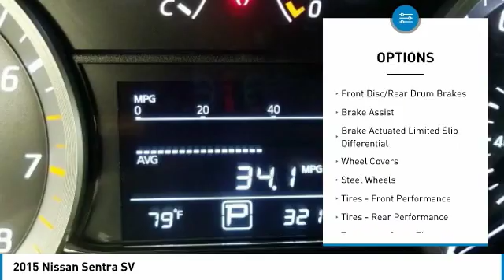2015 Nissan Sentra 901222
2015 NISSAN SENTRA Windsor Locks, CT
Stock# 901222

NO SALES PEOPLE! Off The Shelf Pricing Under powertrain warranty! $2,259 BELOW MARKET AVERAGE. WHY WOULD YOU PAY MORE? OPEN 6 DAYS A WEEK 10AM-6PM MON-SAT! We make car buying simple All trades wanted, Fast Financing, Digital Dealership, Price Driven, No Sales People but our staff is here to be as informative and helpful as possible. ** Out of state residents, pay sales tax only applicable in your state of permanent residence. We can register cars in all 50 states! Full Disclosure,tax,plates $486.00 Dealer doc fee additional. Not payable to the state of CT. No charge for new brakes and filters and   CERTIFICATION   No Hidden Fees 150 plus units. Multiple finance programs available, regardless of credit history! PRICED BELOW MARKET! THIS SENTRA WILL SELL FAST! -LOW MILES!- -BACKUP CAMERA, BLUETOOTH, SATELLITE RADIO, KEYLESS START, AND AUTOMATIC HEADLIGHTS- -CARFAX ONE OWNER- -GREAT GAS MILEAGE- This 2015 Nissan Sentra SV is Super Black, which is a very popular and great looking color combination! It is rated at 39 on the highway, which is fantastic! Easy financing for every situation and budget! Buy with confidence knowing CARite of Ct has been exceeding customer expectations for 4 years and will always provide customers with great value! Better Business Bureau Rated! Still under manufacturers powertrain warranty! File photos used. We are located at: 501 North Street, Windsor Locks, CT 06096.CARite of CT does not guarantee a recall free car. Over 5,1OO CARS SOLD